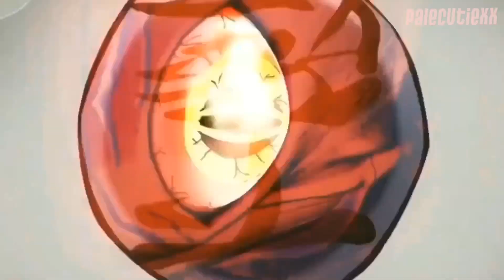Kimetsu no Yaiba Crack- Pt II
I’m so happy everyone liked the first one, hopefully this is just as good. ❤️